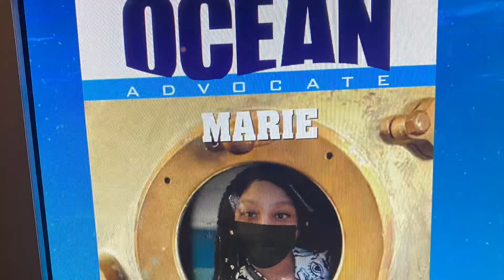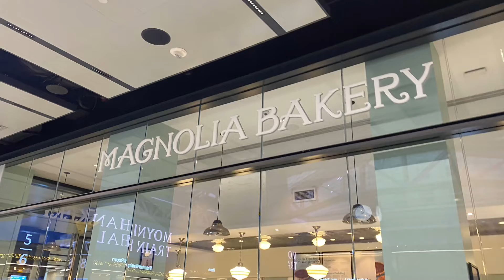SPEND THE DAY WITH ME: NYC EDITION. BROOKLYN MUSEUM: KAWS EXHIBIT.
Hey everyone! Join me as I visit one of my favorite cities. NYC has great food and even better museums.